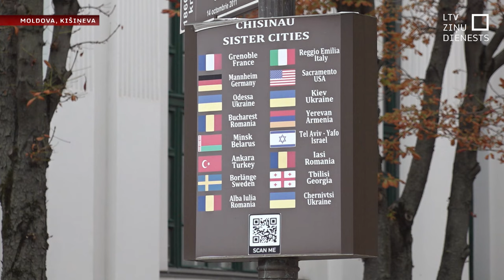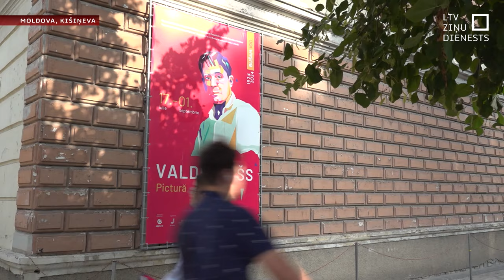E. Rinkēvičs: Moldovā jūtams liels atbalsts dalībai Eiropas Savienībā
Moldovā ir jūtams liels atbalsts dalībai Eiropas Savienībā, otrajā vizītes dienā sarunā ar Latvijas Televīziju atzina Valsts prezidents Edgars Rinkēvičs. Viņš galvaspilsētā Kišiņevā šodien apmeklēja latviešu mākslinieka Valda Buša izstādi un jokoja, ka ir nudien dīvaini – viņam – jūrmalniekam – Kišiņevā ieraudzīt spilgtos arī jūrmalnieka Buša darbus.